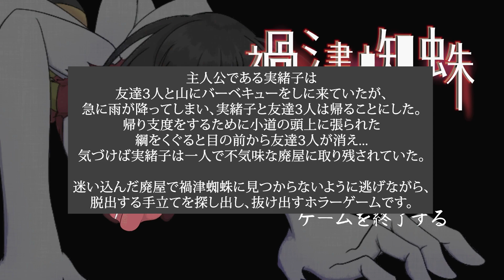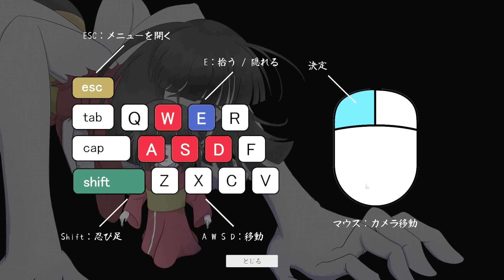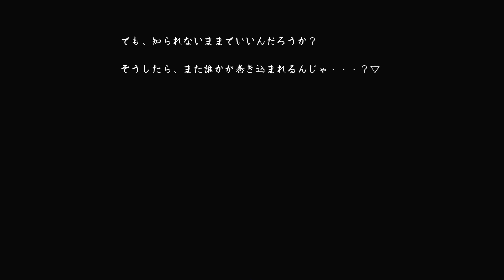【フリーホラー】妖怪「禍津蜘蛛」がいる廃屋に迷い込んだ…【禍津蜘蛛】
「禍津蜘蛛」というホラーゲームをプレイ！

〒171-0022
※冷蔵・冷凍が必要な物の受付はできません。また危険物の受付もできません。